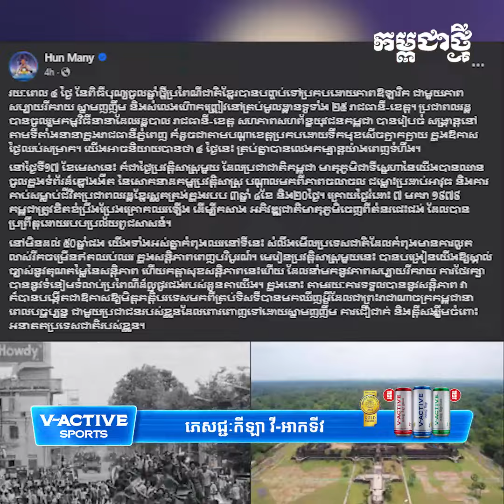ឯកឧត្ដម ហ៊ុន ម៉ានី ៖ នៅមិនដល់ ៥០ ឆ្នាំ ផង ពលរដ្ឋកម្ពុជា កំពុងឈរនៅទីនេះ សម្លឹងមើលប្រទេសជាតិរីកចម្រើន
បញ្ចប់​ទៅ​ប្រកប​ដោយ​ភាព​ឱឡារិក​ជាមួយ​ភាព​សប្បាយ​រីករាយ ស្នាមញញឹម និង​សំឡេង​ហ៊ោកញ្ជ្រៀវ​នៅ​គ្រប់​មូលដ្ឋាន​ទូទាំង ២៥ រាជធានី​-​ខេត្ត។